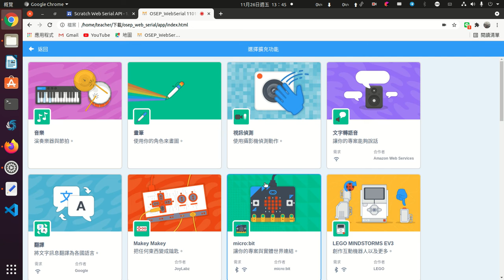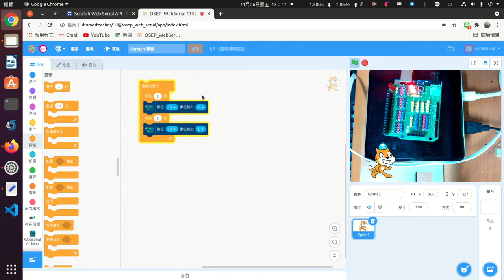osep webserial 連線arduino及數位輸出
scratch osep webserial 連線arduino 做數位輸出亮燈